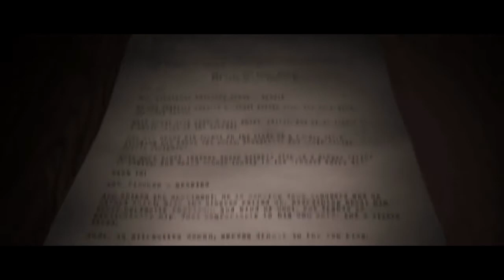[Fanon] El TV Kadsre Films/Touchstone Pictures/DreamWorks Pictures/K/O Paper Products (2011)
Taken From theatrical El Kadsre print of "People Like Us" (2011)

For Jedidiah Cudby And Blue91233